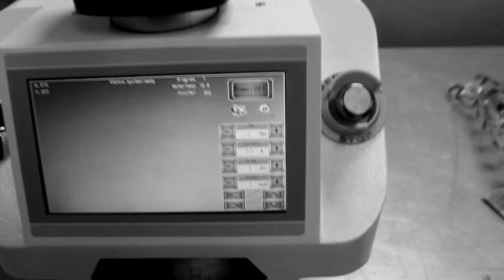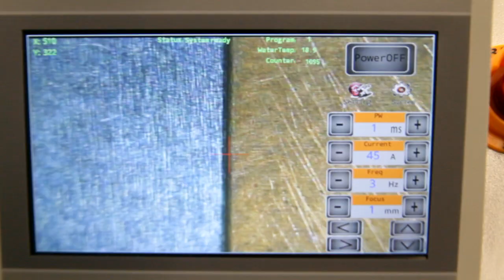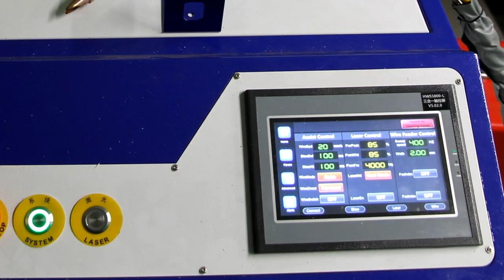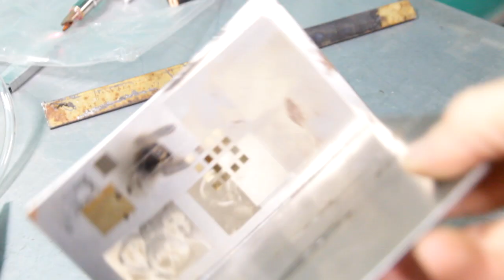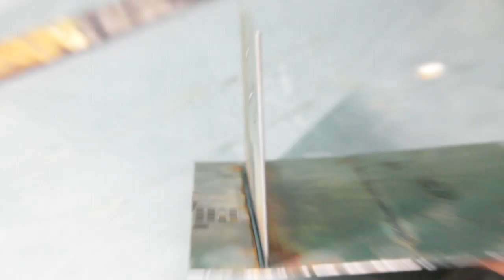Endurance laser lab: Laser welding tests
All you need to know about efficient laser welding.
Doing some interesting tests and experiments.

Comments, ideas are welcome!